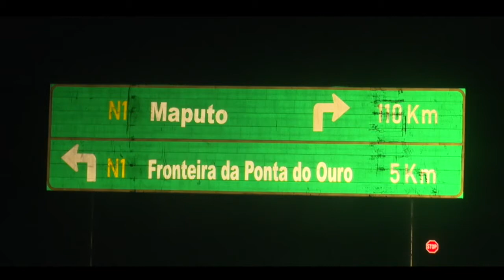Mulher é restaurada sentimentalmente//Visita Apostólica Ponta do Ouro